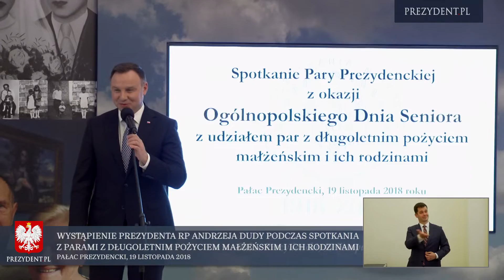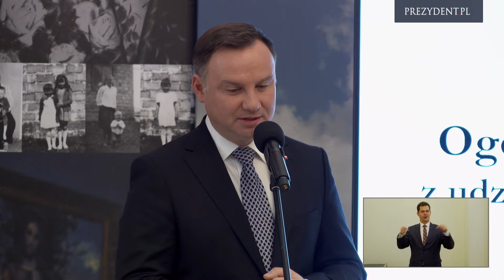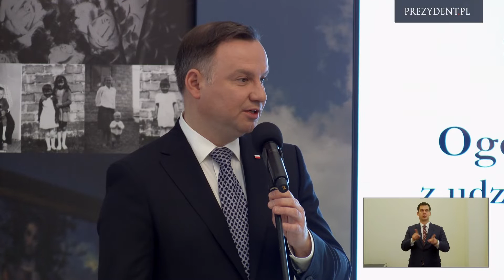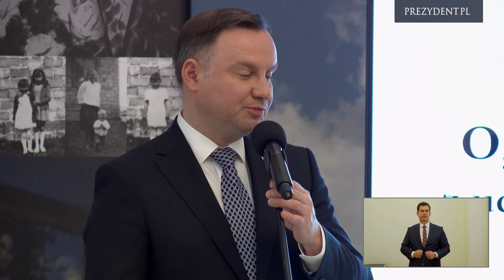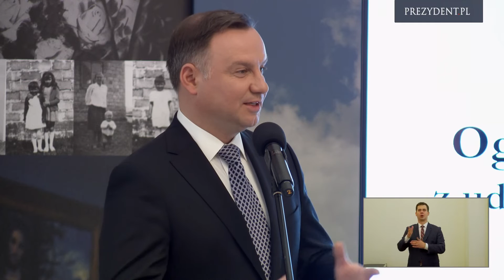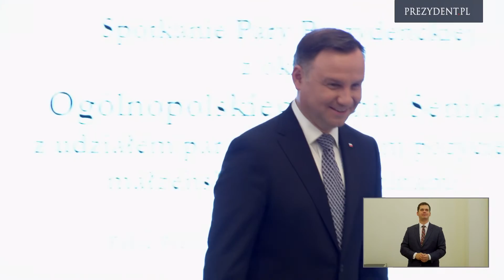Dzień Seniora w Pałacu Prezydenckim - wystąpienie Prezydenta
Spotkanie Pary Prezydenckiej z małżeństwami o długoletnim stażu odbyło się z okazji Ogólnopolskiego Dnia Seniora. Wzięło w nim udział 13 par seniorów z całej Polski: Warszawy, Białegostoku, Olsztyna, Szczecina, Gdańska, Radomia, Wrocławia, Tuchowa, Kasiny Wielkiej w Małopolskim oraz ich wielopokoleniowe rodziny.